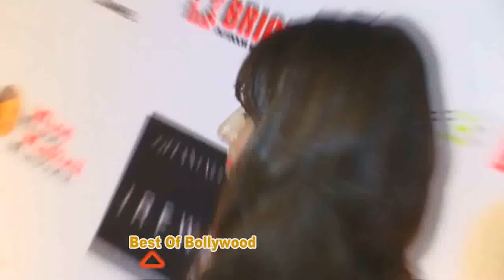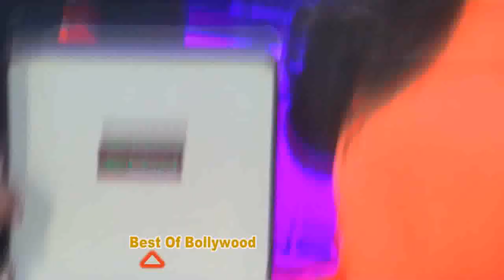Irfw: Bipasha cheers for Nandita Mahtani